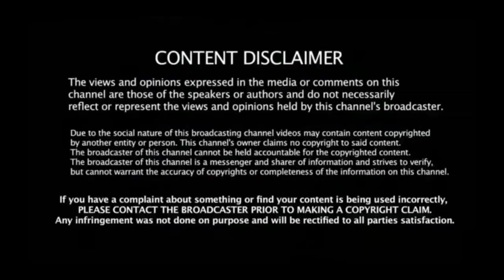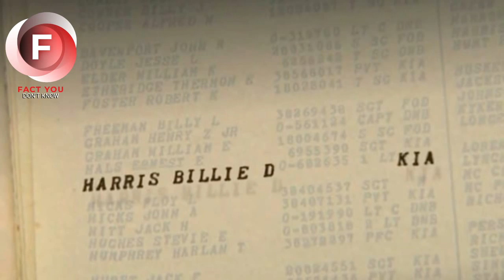Her husband disappeared without a trace 6 weeks after their wedding. Only 70 years later, she knows